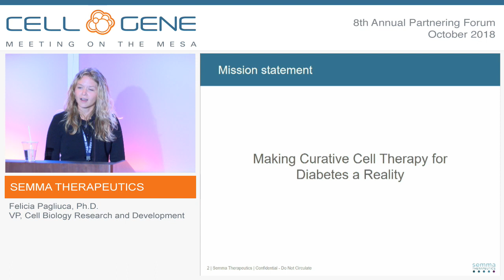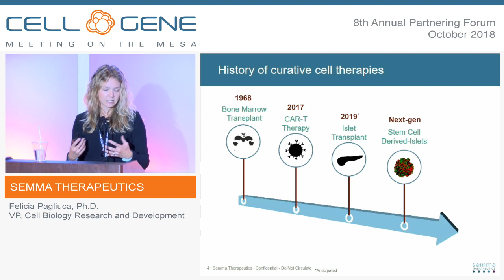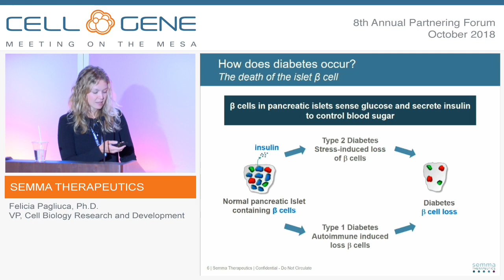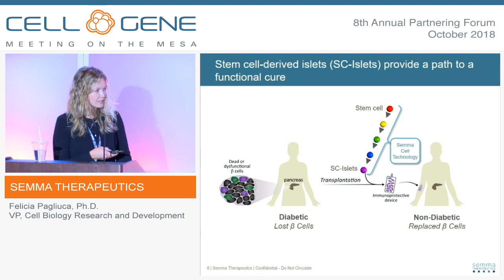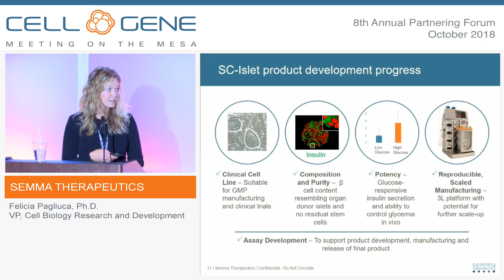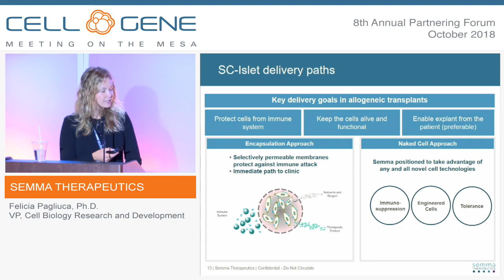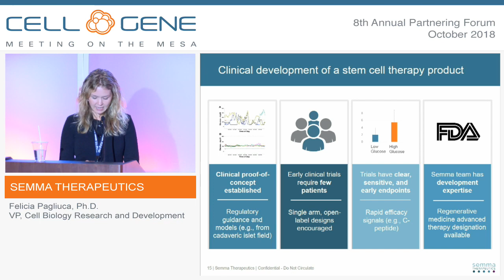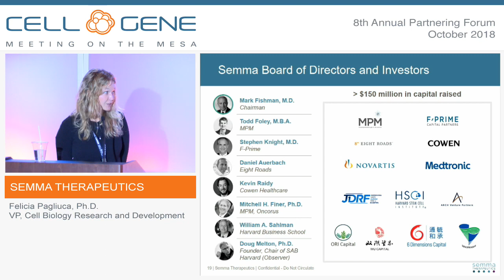Semma Tx 2018 stem cell diabetes treatment - VRTX